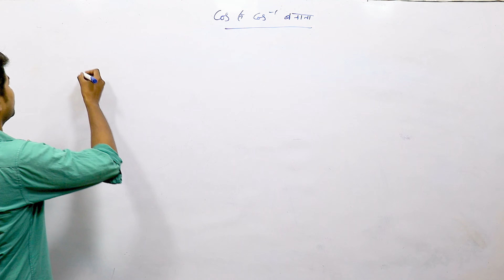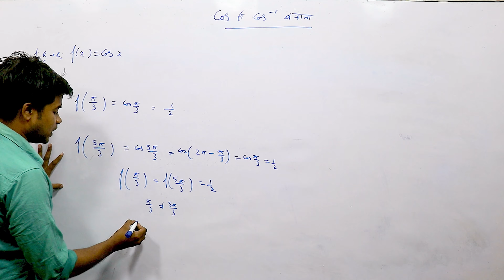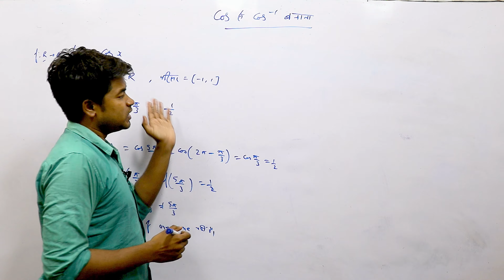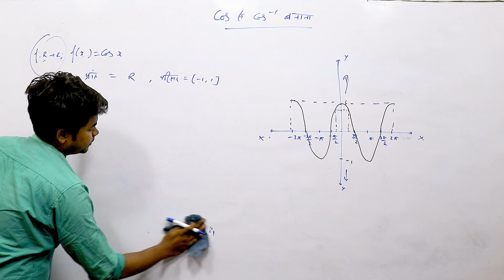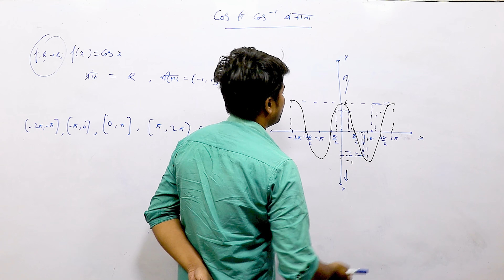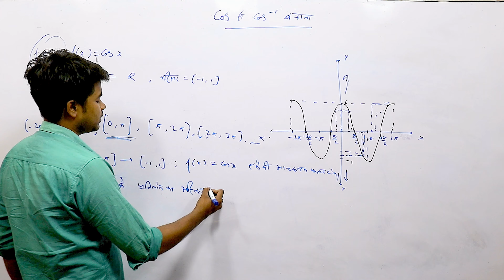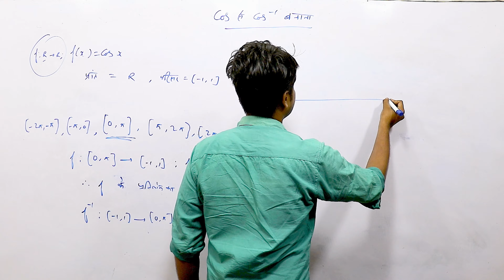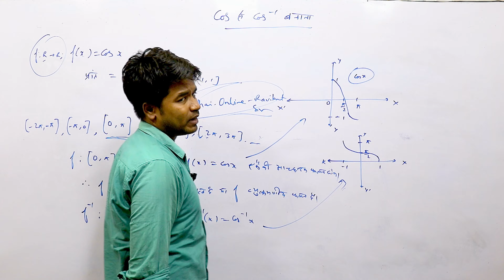Cos को प्रतिलोम फलन में परिवर्तन : प्रतिलोम त्रिकोणमितीय फलन | ITF | Class 12th Maths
Cos  को प्रतिलोम फलन में परिवर्तन :  प्रतिलोम त्रिकोणमितीय फलन - Inverse Trigonometric Function | ITF | Class 12th Maths